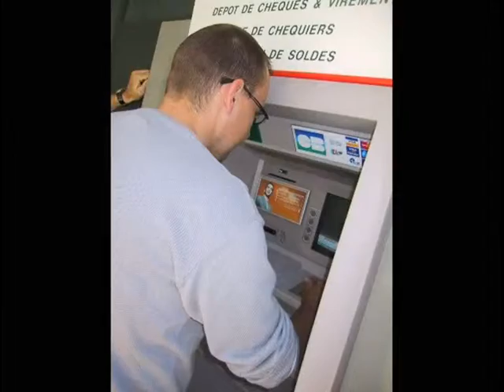Gourmets 2001 - Bordeaux (Diashow)